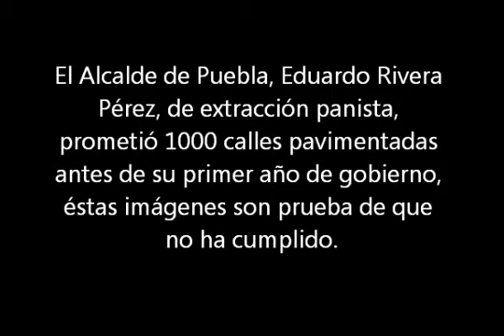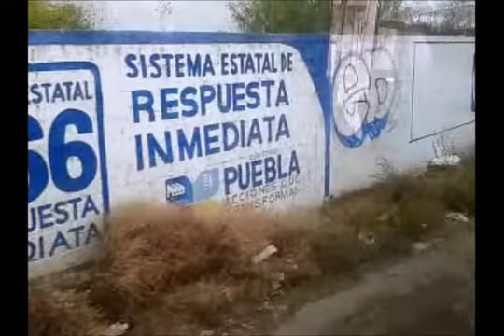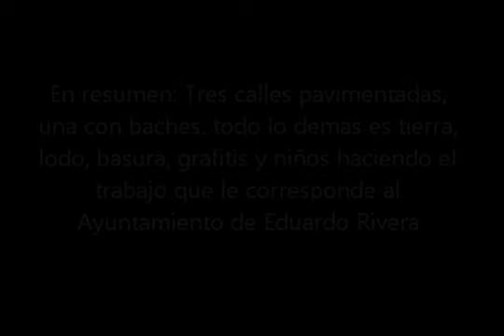Las 1000 calles de Eduardo Rivera Pérez, Alcalde de Puebla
Nueva República, Diario Político de México, se dio a la tarea de recorrer calles al sur de la Ciudad de Puebla para demostrar que Eduardo Rivera Pérez, Alcalde de Puebla, no ha cumplido con su promesa de pavimentar 1000 calles antes de su primer año de gobierno. El video demuestra las pésimas condiciones en que se encuentran las calles, lo más indignante es que encontramos a dos niños intentando tapar un bache, tarea que le corresponde, por supuesto, al Ayuntamiento de Puebla. Más información en NuevaRepublica.com.mx y EleccionesPoblanas.blogspot.com.